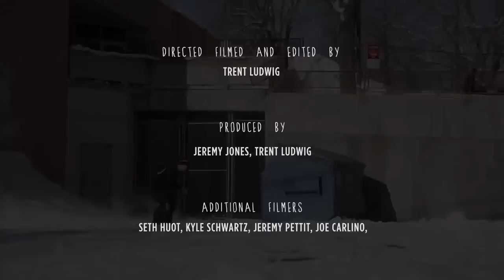X Games Real Snow: Jeremy Jones - Winter X Games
Sandy, Utah, native Jeremy Jones’ entry for the X Games Real Snow all-video snowboard contest.
The official World of X Games: Real Snow show airs on March 7 on ABC. Starting on February 25th you can watch all five original video parts and vote for who you think should be the fan favorite

X Games has been spreading the shred in action sports since 1995. For more coverage and highlights visit the official home